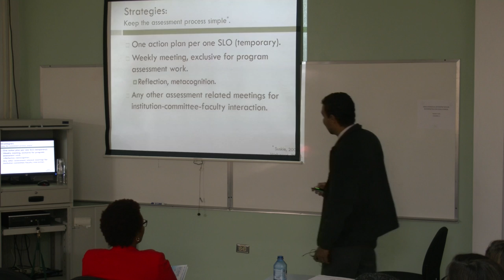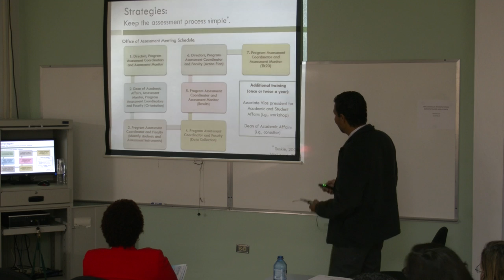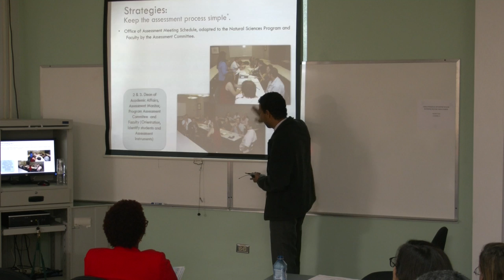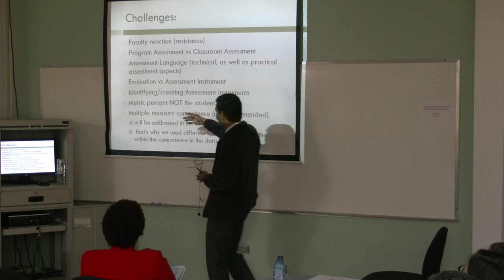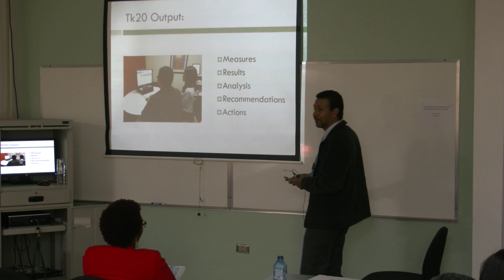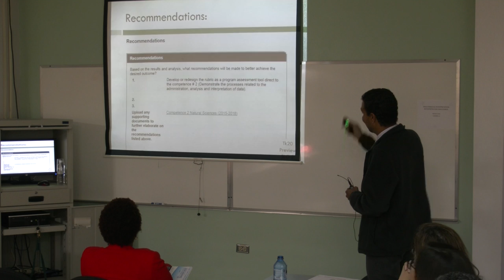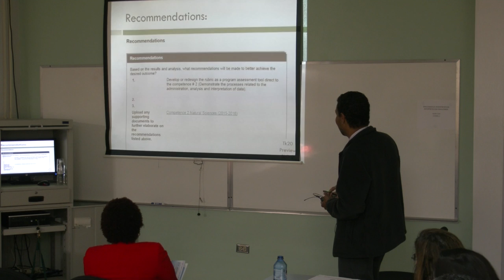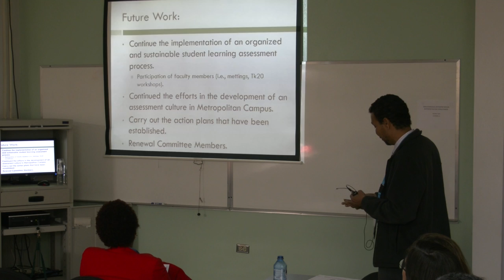Strategies for the Development and Improvement of an Undergraduate Program Assessment Plan (3 of 3)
Track: Assessment Track
Strategies for the Development and Improvement of an Undergraduate Program Assessment Plan through a Computerized System.
By: Dr. Edilberto Arteaga-Narvaéz, and Dr. Kenia Pagán
Inter American University of Puerto Rico, Metro Campus